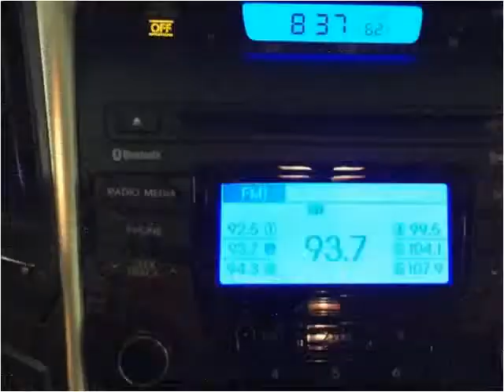2013 Hyundai Sonata Used Cars Golden Valley MN